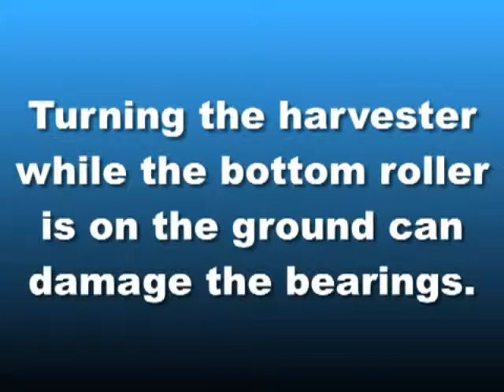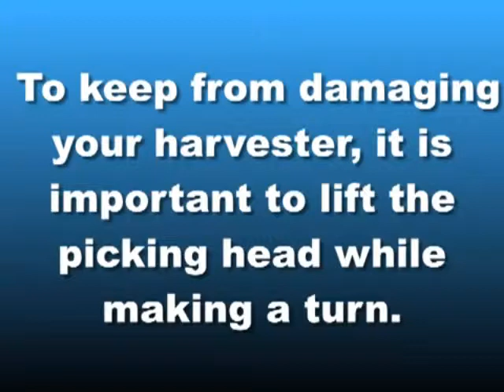Turning Your Walk Behind Harvester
This shows the proper method for turning our walk behind havester